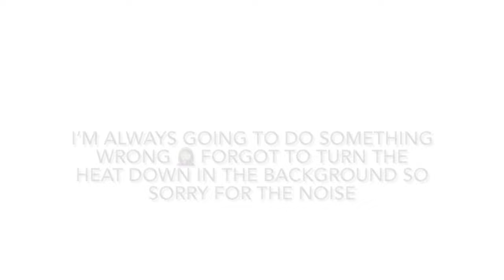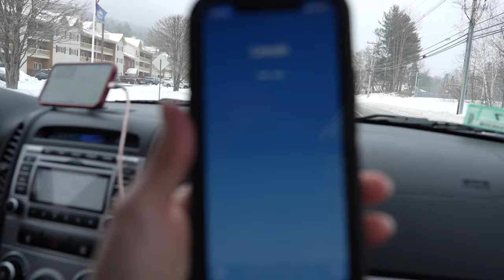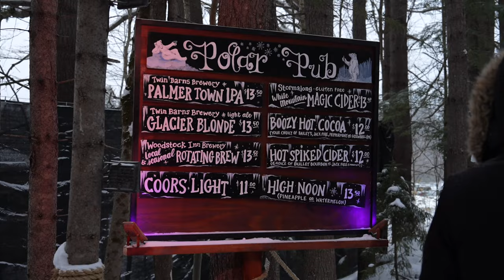VISITING ICE CASTLES NEW HAMPSHIRE | WINTER STYLE VLOG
A day in the white mountains. Driving down kancamangus highway, taking couples pictures, going by loon mountain and going to the New Hampshire ice castles